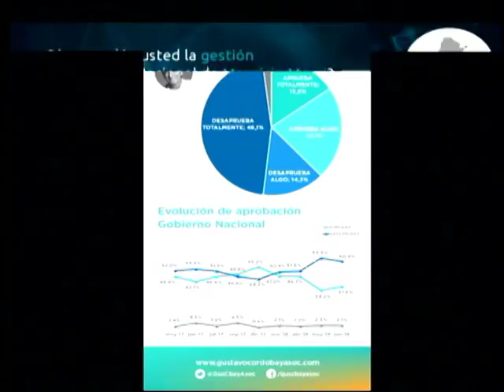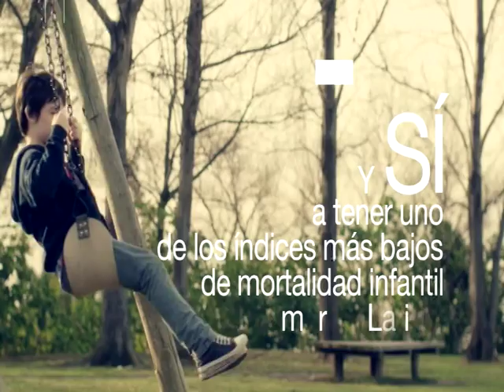"EN EL BARRO" 06.06